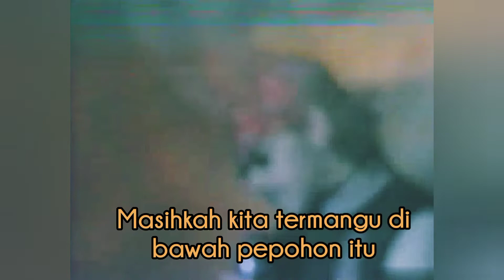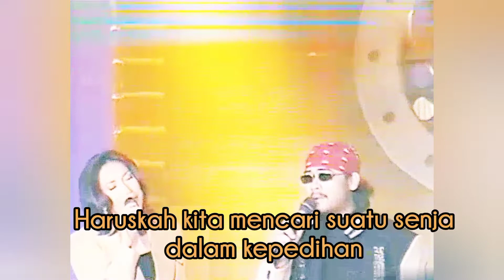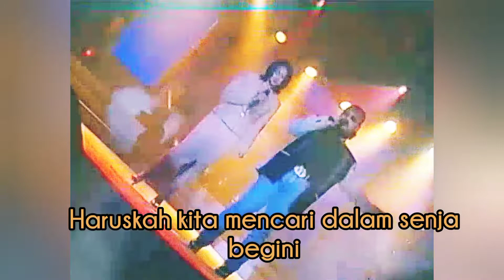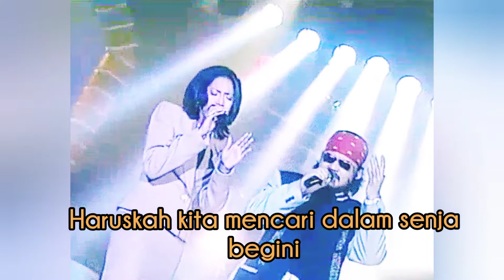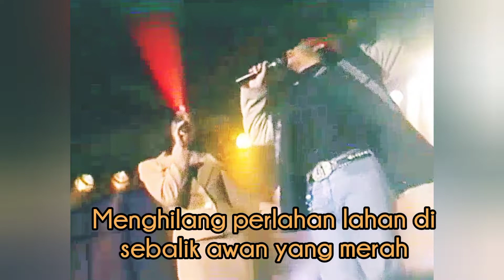AWIE & ZIANA ZAIN - Senja Nan Merah [Theme From The Movie MERAH] (1996)